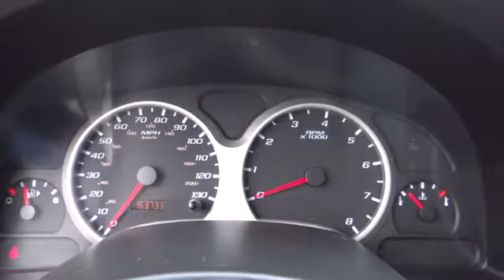2006 Chevrolet Equinox For Sale Columbus, Zanesville, Newark, OH Coughlin Newark K2966B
2006 Chevrolet Equinox
2006 Chevrolet Equinox 4dr AWD LT - Stock#: K2966B - VIN#: 2CNDL73F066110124